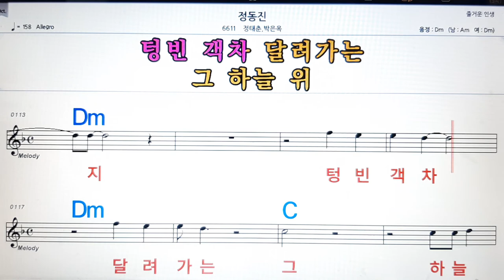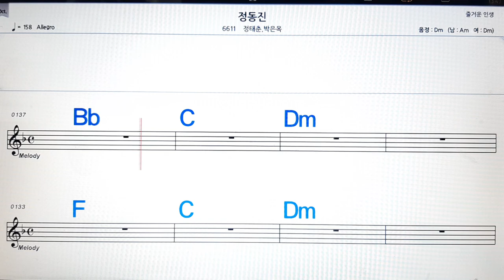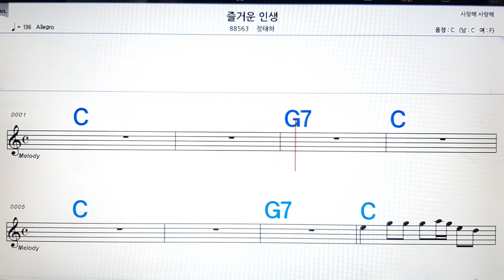정동진/정태춘/박은옥💋노래방, 악보,반주, 가라오케 ,코드, 가사 .💖Karaoke, Sheet music ,Chord, Lyrics ,MR